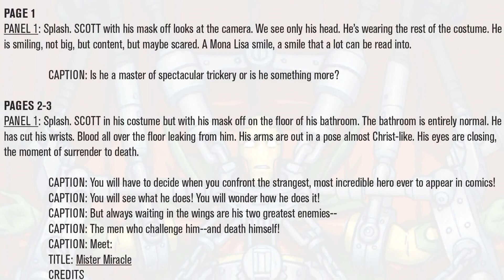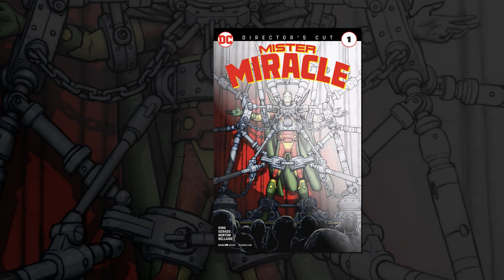Comic Island Best of 2018: The Miraculous #10! (& Honourable Mentions)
Today we kick off a new miniseries, celebrating the best and worst of 2018 in comics and related media - as decided entirely by our viewers.  We start off with the #10 best of the year - a comic that really means a lot to Arden and we're glad so many voted on this particular title.  As well, we go over some honourable mentions - runners up that didn't quite make the best of list but were popular choices just the same.  Enjoy!